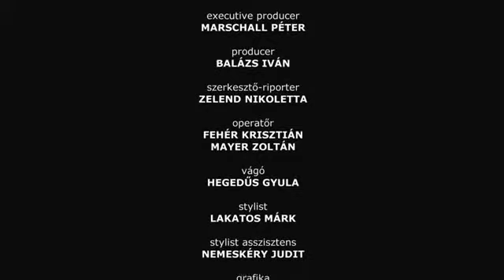f a sotetbe zart szepseg 3604